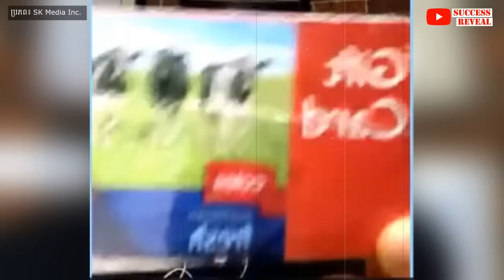គេងមិនលក់ តើមកពីហេតុអ្វី? , Insomnia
ជំងឺ​គេង​មិន​លក់​ (Insomnia) ​ជា​វិបត្តិ​នៃ​ការ​គេង​ ដែល​អាច​មាន​រយៈពេល​​ពីរ​បី​ថ្ងៃ​ ច្រើន​សប្ដាហ៍ ឬ​យូរ​ជាង​នេះ​។ ពិត​ណាស់​ ប្រសិនបើ​យើង​មិន​បាន​គេង​លក់​​ស្កប់ស្កល់​​ទេ​នោះ យើង​អាច​នឹង​មាន​អារម្មណ៍​អន្ទះអន្ទែង អស់​កម្លាំង ឬ​មួម៉ៅ​ច្រើន​នៅ​ពេល​ថ្ងៃ ហើយ​នៅ​ពេល​ដែល​ជំងឺ​គេង​មិន​លក់​ បន្ត​រហូត​ដល់​រាប់​ខែ ​នោះ​នឹង​រាប់​ចូល​​ជា​ជំងឺ​គេង​មិន​លក់​រ៉ាំរ៉ៃ ព្រម​ទាំង​បង្កើន​ហានិភ័យ​នៃ​ជំងឺ​ដ៏​កាច​សាហាវ​មួយ​ចំនួន​

បេសកកម្មរបស់យើងខ្ញុំគឺចែករំលែកចំណេះដឹងសុខភាពដល់ប្រជាជនកម្ពុជា
.: ហេតុអ្វីបានជាយើងបង្កើតឆាណលនេះឡើង :.
១. ដើម្បីជាឯកសារចំនេះដឹងសុខភាព
២. អាចអោយប្រជាជនកម្ពុជាទទួលបានចំណេះដឹងគ្រប់ពេលវេលា គ្រប់ទីន្លែង
២. ជាបណ្ណាល័យសុខភាពសម្រាប់ប្រជាជនកម្ពុជា

យើងខ្ញុំសង្ឃឹមថាវីដេអូក្នុងឆាណលនឹងបានជាប្រយោជន៍ដល់ប្រជាជនកម្ពុជា។